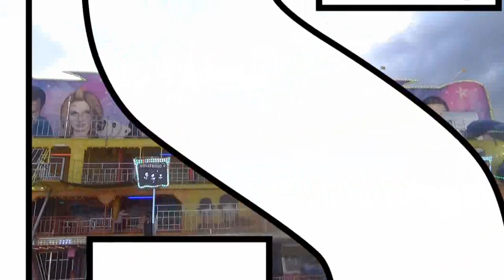Espectáculo Hollywood 4 (Fun House) Feria de San Isidro de Talavera de la Reina 2.018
Espectáculo de trampas Holliwood 4 (Fun House) en la Feria de San Isidro de Talavera de la Reina 2.018 vídeo realizado la web de las ferias.